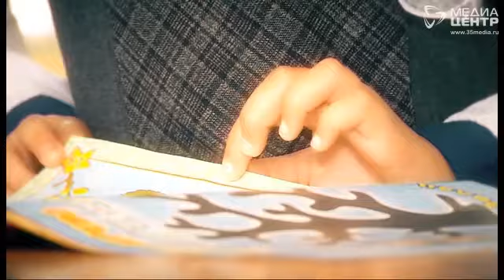Родители, услышьте нас! 19.09.17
В этом выпуске программы расскажем о проекте "Планета толерантности".